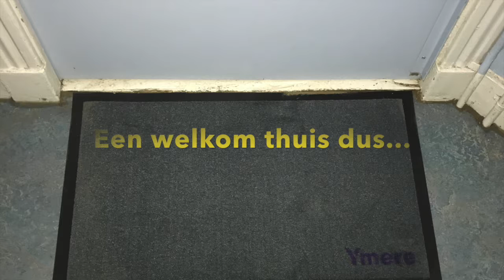Een zoektocht naar leefbaarheid